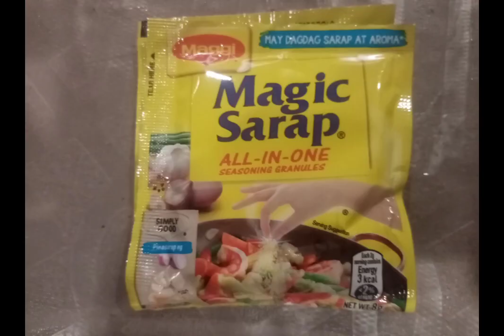how to cook adobong Kang kong